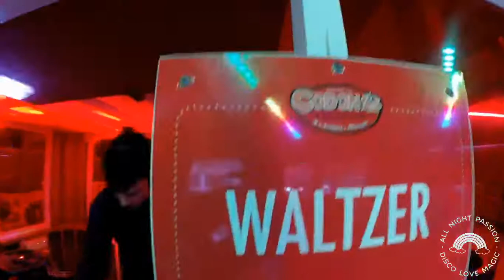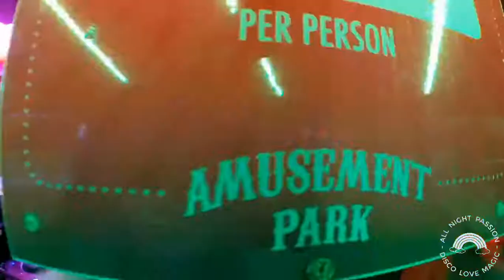All Night Passion DJ set @ Codona's (Appetite for Change fundraiser)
Between 5th-9th October we will be taking part in CFINE’s Appetite for Change challenge, living on a food budget of just £2 a day for 5 days.

We kindly ask for your support by donating to our fundraiser page as we raise money for CFINE to help support vulnerable and disadvantaged individuals, families and communities.

Thanks to Chris Kelly/kid Proquo (video) Blair McLeod (lighting), Owen (djing), Jack & Thomas at Codona's and Flora at CFINE.